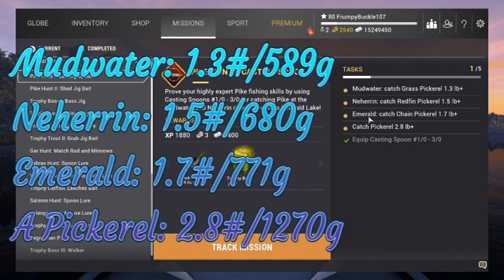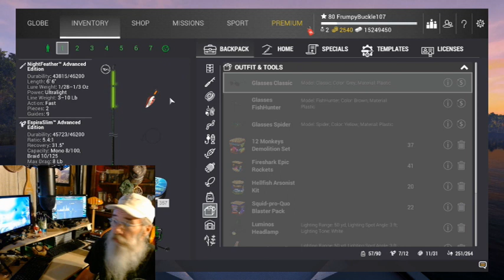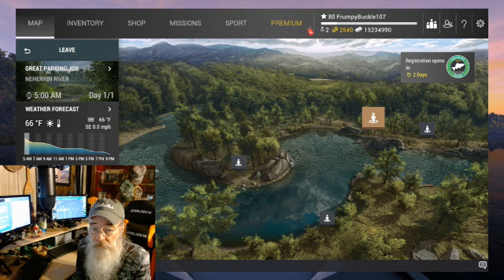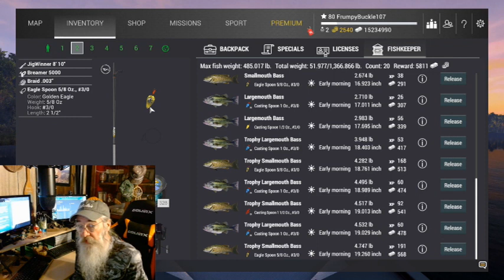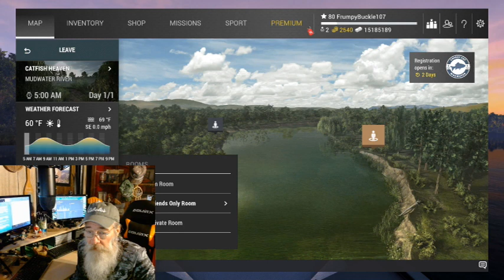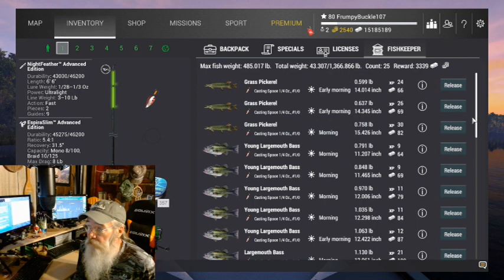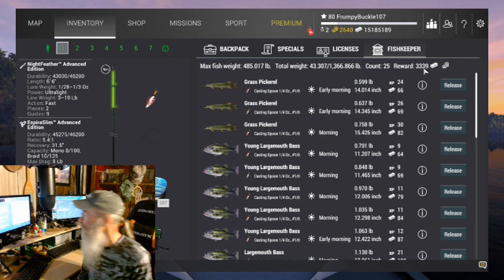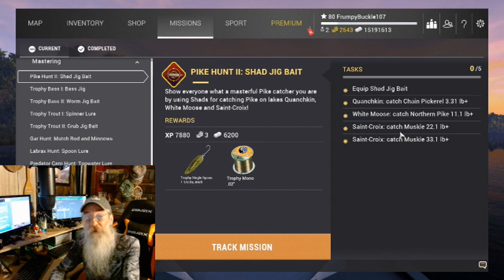Pike Hunt I: Casting Spoon - Fishing Planet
Mastering Series/Pike Hunt I: Casting Spoon. Buc's hunting down Trophy Pickerel in Emerald, Neherrin & Mudwater.